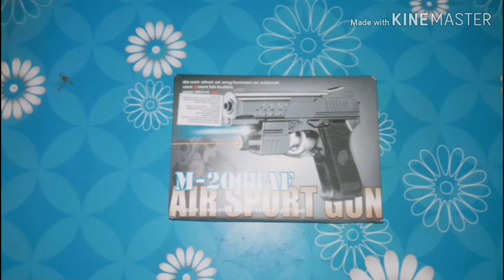BEST SNIPER GUN UNBOXING